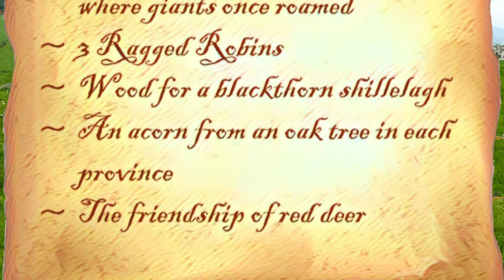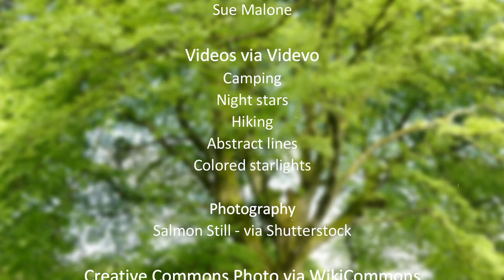Day One - Beltany Stone Circle: Through Time & Magic, An Irish Adventure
This Episode covers day one.  The children  wake up to find themselves transported to Ireland, meet a druid, their Wolfhound guide, and learn how to speak "animal".

Kieran O'Mahony reads the book Through Time & Magic: In Irish Adventure.  Along with the oration, video is interspersed to see the story come alive.

Four children wake up one morning to find themselves back in time and in another country:  Ireland.  In order for the magic to transport them home, they must embark on an epic journey.  With the help of the Wolfhound and Irish faeries, the four friends discover the magic of Ireland and within themselves.

This book was written for children to learn about the flora, fauna, geography, and geology of Ireland in a fun way.  To read the book, go to CelticLifeandHeritage.org